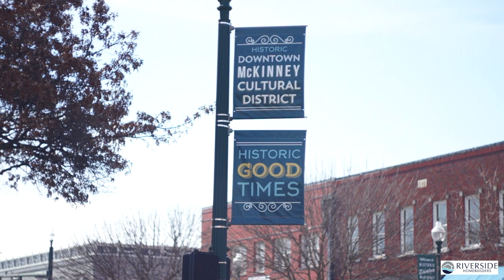Van Alstyne, Texas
Interested in living in Van Alstyne, Texas? Check out this video to get an inside look of new homes being built on 1 acre homesites and a view of the quaint town of Van Alsytne.